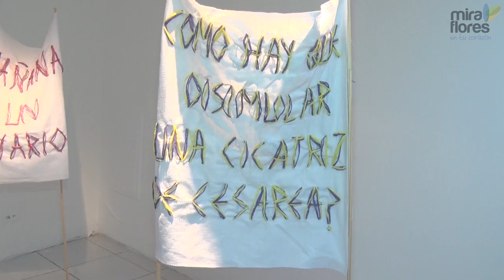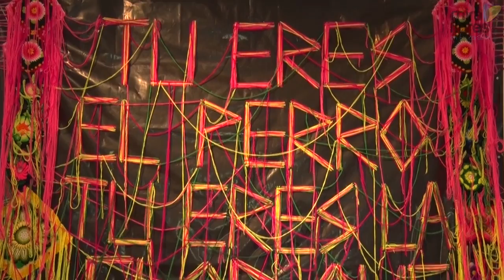Eliana Otta - "Palabras de mujer"